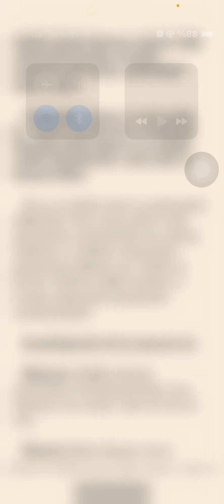Dost / Kardeş / Talebe